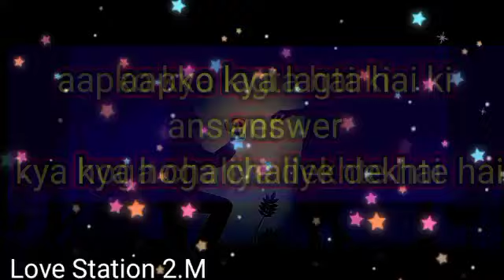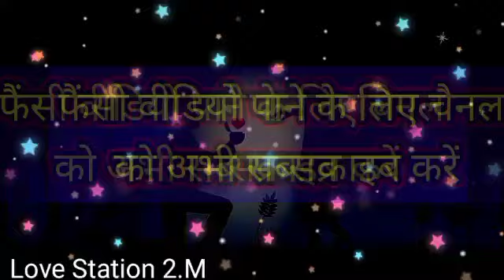languages of love test free | 5 language love quiz / आपका कल का दिन मंगलवार कैसा रहेगा 24/1/2023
Video Title:–👇🤫

languages of love test free | 5 language love quiz | online love quiz | आपका कल का दिन मंगलवार कैसा रहेगा 24/1/2023
languages of love test free || 5 language love quiz || 5 language love test || online love quiz

___________Topic Cover___________